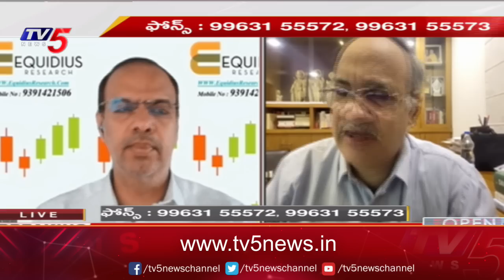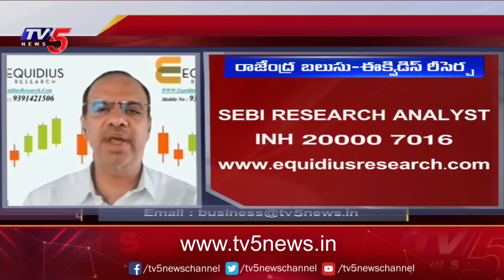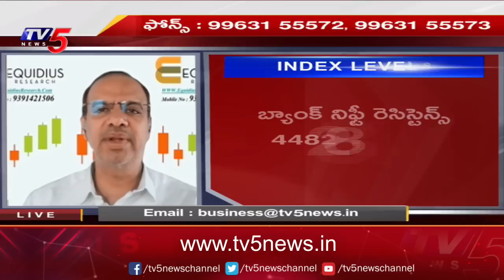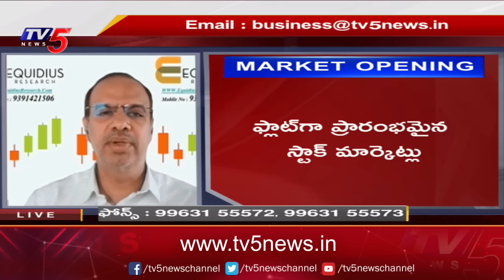Business News Analysis | Share Market Latest Updates | 06-09-2023 | TV5 Money Live